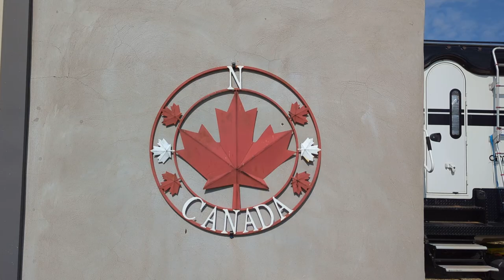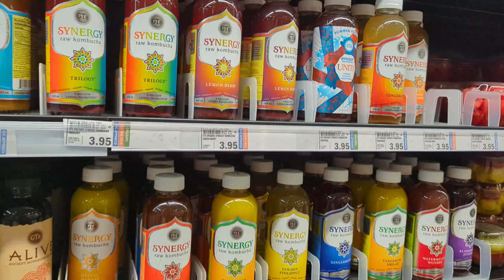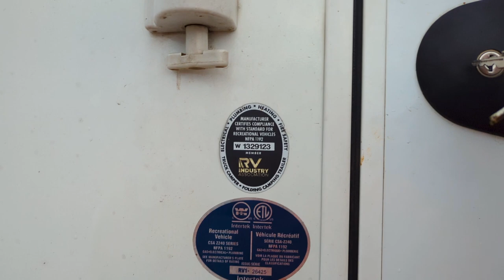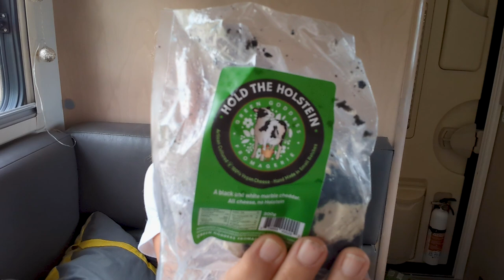Family Emergency Causes Last Minute Change Of Travel Itinerary!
We were overjoyed to cross the Canadian border and spend time with my friend Wendy! Unfortunately, due to a family illness, we had to abandon our travel plans and head to Florida.

STORAGE ITEMS
Shower Storage Organizer
6-pack hanging cup holders

00:00 Introduction
00:30 Waking up in Canada
02:12 Lake Huron Beach
04:07 Canadian Produce Stand
04:53 Shale Ridge Estate Winery
06:24 Gorgeous Farm Tour
09:06 Forced to Leave Early
10:37 Long Wait at US Border
13:02 Back in USA
13:37 Meijer's Grocery Stop
15:12 Plant Based Cheese and Crackers
17:00 Back on the Road
18:12 Driveway Surfing in Columbus